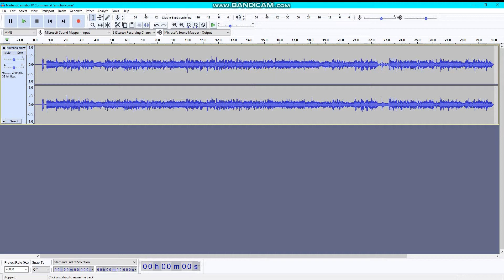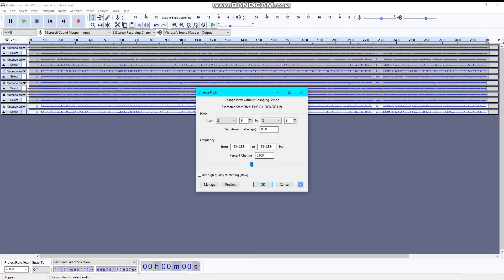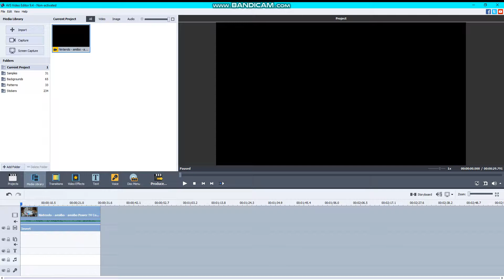How To Make G-Major on Audacity and AVS Video Editor (Version 3)